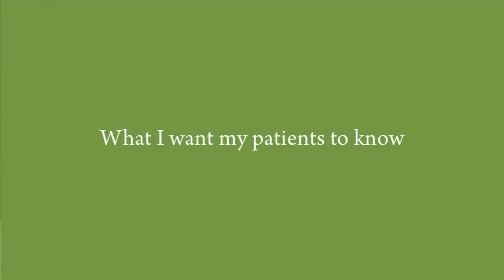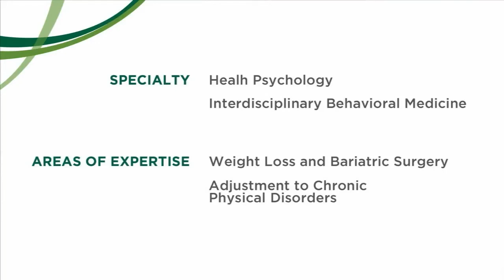Nancy Silberg, PhD, Clinical Psychologist - Bariatric Surgery, The UVM Medical Center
Dr. Silberg is a clinical psychologist at the University of Vermont Medical Center in Burlington, VT.